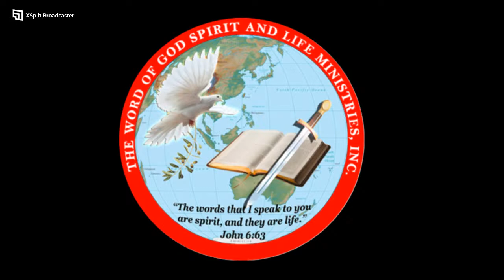August 18, 2022 | 8pm-9pm | Ptr. Alfred Berandal Caslam